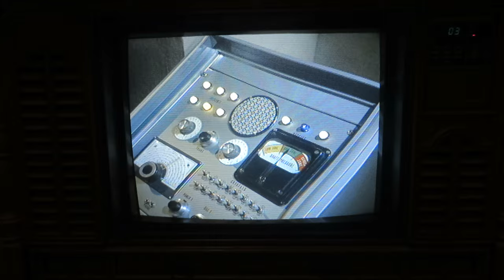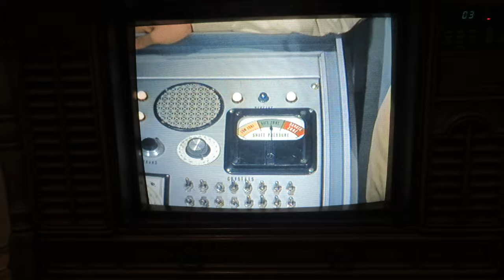Genius is the Word on the 1985 Curtis Mathes Color Television Console K2654RM, The Mechanical Man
Genius is the Word on the 1985 Curtis Mathes Color Television Console Model K2654RM, Curtis Mathes Chassis C87-3, Made 1985, in Texas. Voyage to the Bottom of the Sea (TV Series), The Mechanical Man (1966) While assisting an undersea drilling operation, Capt. Crane and the Seaview become locked in a life-and-death struggle with an android, powered by a new source of limitless energy, Subterranium 116. The Cast: Richard Basehart as Admiral Nelson, David Hedison as Captain Crane, James Darren as Omir, Arthur O'Connell as Paul, Allan Hunt as Riley, Del Monroe as Kowalski, Cec Linder as Van Druten, Seymour Cassel as Jensen, Robert Dowdell as Chip Morton, Robert Riordan as Vendon. The Seaview, and The Flying Sub are the submarines. Irwin Allen is the producer, Set Decoration by Norman Rockett and Walter M. Scott.